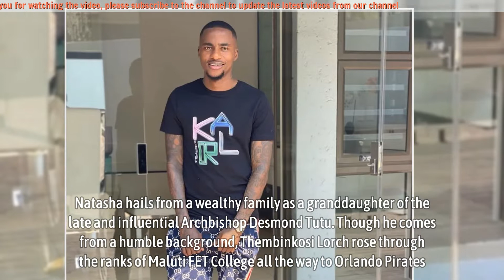Natasha Thahane’s baby daddy Thembinkosi Lorch is a millionaire, net worth revealed and stuns Mzansi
Orlando Pirates and Bafana Bafana midfielder Thembinkosi Lorch and his girlfriend Natasha Thahane are expecting a baby boy. Natasha announced her pregnancy in an Instagram post that went viral on social media, without announcing the father, Natasha and Lorch have been dating for two years.

Natasha Thahane hogged headlines in 2021 during an interview on Podcast and Chill with MacG when she revealed that she was given over R1 million by Minister Baleka Mbete to study overseas. Natasha hails from a wealthy family as a granddaughter of the late and influential Archbishop Desmond Tutu. Though he comes from a humble background, Thembinkosi Lorch rose through the ranks of Maluti FET College all the way to Orlando Pirates. He, at one point, became the most paid PSL player in 2017 when he moved to Soweto giants Orlando Pirates.

▬▬▬▬▬▬ஜ۩۞۩ஜ▬▬▬▬▬▬
🎥 MAY YOU WILL LIKE:

▬▬▬▬▬▬ஜ۩۞۩ஜ▬▬▬▬▬▬
🎥 MORE VIDEO BIOGRAPHY SOUTH AFRICA: